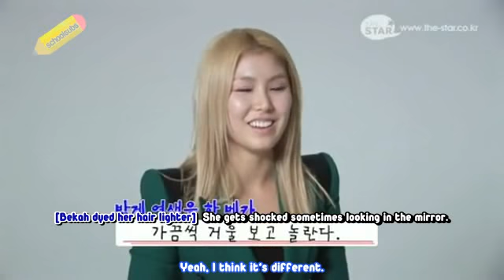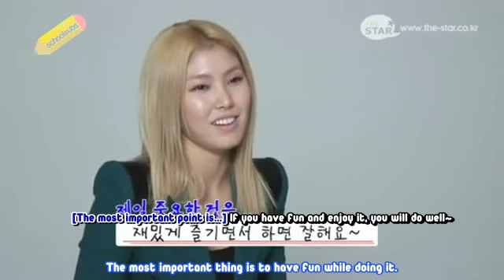[SchoolSubs] After School Bekah - THE STAR Interview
Translator: icepak
Editor: CindysSoul
Timer: sasa7320
Typesetter: ixjaneix
Qcer: buffalo
Encoder:Winchell
Uploader: CindysSoul